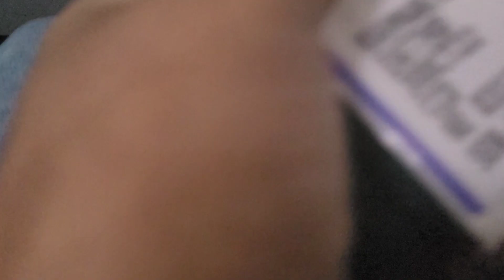Dhaka day five 😆 a very emotional moment 😢 💔 🥹😭❤💔💘